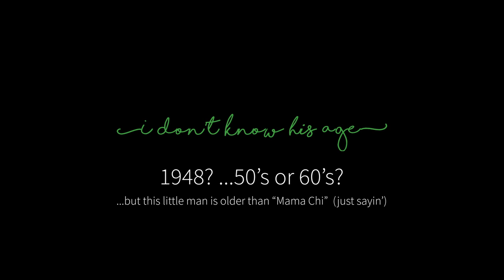My husband's MR. BINGLE Christmas SURPRISE • New Orleans 2019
MR. BINGLE ⤻ a New Orleans Christmas legend! 🎄 Don't forget to READ the POEM  ⤵︎  🥰
I am so grateful that I found this for my Husband this year...it was an exciting journey!

'Twas the MONTH before Christmas, and all through our house…
Every creature was stirring….(even the mouse)🐭,

But now I had to buy gifts...(and not from WAYFAIR),

Our dogs would snuggle all day in our bed,
while I was racking my brain and shaking my head,

What would I buy for Christmas this year?
We already had all the technical gear…

So I somehow CONVINCED my husband to shop,
and we went to Dillard's…when his mouth just dropped!

He saw MR. BINGLE throughout the store,
but his eyes just focused right onto the floor,

This is when he saw, a bright red wagon,
filled with gifts, that MR. BINGLE was draggin’,

His eyes lit up and they came to life…
He “had to have him” he told me (his wife),

I looked at the price tag and thought “this is insane”,
“Does it come with the presents and the big candy cane?”

The next thing I knew I had given in,
…my husband in heaven, with a big fat grin,

Carrying MR. BINGLE down to the car,
A spark went off in my head, to look near and far,

I had an idea for a really cool gift,
a vintage MR. BINGLE...but I had to be swift!

I nestled down and searched on eBay,
but nothing was there, I was so dismayed 😢,

I tried Craigslist and Facebook, Etsy and more,
surely I couldn’t buy him at the regular store…

The next stop was 1stDibs, Ruby Lane and toy auctions,
I almost gave up, I was out of all options,

I even asked my colleagues to help me look,
I swiftly pulled out my address book,
They were all so nice with leads and suggestions,
all filled with love and warm expressions…

Then one day while on Magazine Street,
I walked into a shop and said, “I’ll be brief”,

There's only one thing I want, maybe you know,
I want MR. BINGLE, but he has to be “old”...

She looked at me, and said we have 3…
I got SUPER excited, (my pants I almost did pee),

So she pointed two of them out, but my heart started to sink,
these looked from the 90’s, then she gave me a wink,

We do have one more, he’s under the counter,
My heart sped up, my head started to wander…

There he was, with his burlap wings…
his eaten up hat, and all that ‘vintage’ brings,

“I’ll BUY him now!”...(he was my husbands dream),
cute as ever with his delicate seams…

He could have been taken to the MR. BINGLE  ER,
but I loved him as is, the perfect memoir🥰

A Christmas Dream,  a MIRACLE bestowed,
I sat him down and added a bow…

All surrounded by love, with lights and good cheer,
He is now part of our home, forever holding him dear.